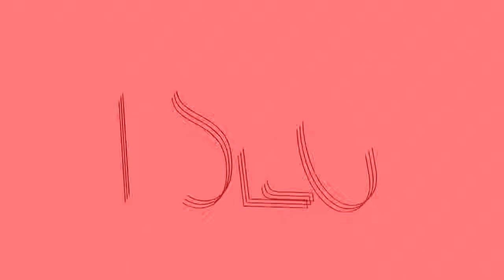La vie associative à l'ISEG Group - Campus Paris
Présentation de la vie associative à l’ISEG Group – Campus de Paris. Les nombreuses associations du Campus permettent aux étudiants de s’investir dans différents projets, sportifs, humanitaires, de solidarité… Chaque année, de nouvelles associations voient le jour.